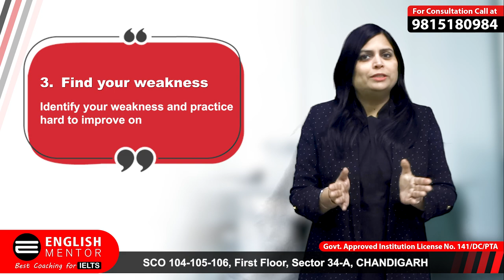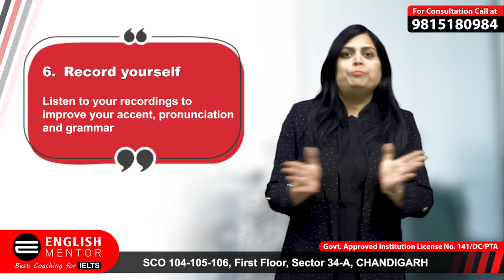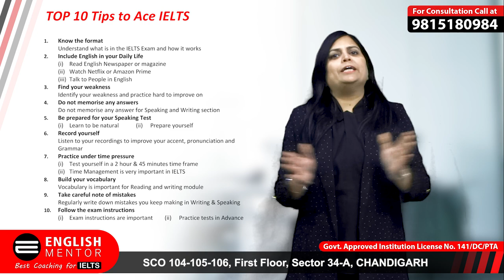IELTS exam 2020 updated tips and strategies to score 8+ Band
Are you ready to take IELTS?
You need to follow these expert tips in order to score high in your IELTS exam. Get a good band score with the help of English Mentor, hurry up, visit us and get enrolled.
English Mentor is a Govt. approved coaching center having its offices at Chandigarh & Patiala. Majority of our student scored their desired IELTS band and currently studying in different countries. At both the offices we maintain high educational standards and provide individual attention to each student and the batches we have are of very small sizes.
If you want to join us :
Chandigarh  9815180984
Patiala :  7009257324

Chandigarh: SCO 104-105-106, First Floor, Behind Piccadily Square Mall, Sector 34A, Chandigarh, 160022 , 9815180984

Patiala:    SCO 18 ,1st Floor Opposite ICICI Bank Leela Bhawan PATIALA, Punjab, 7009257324